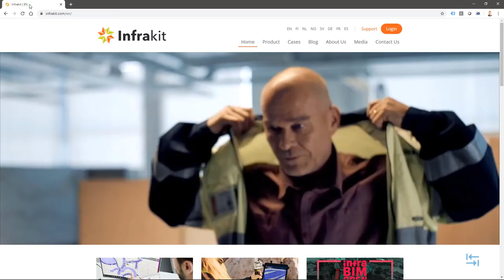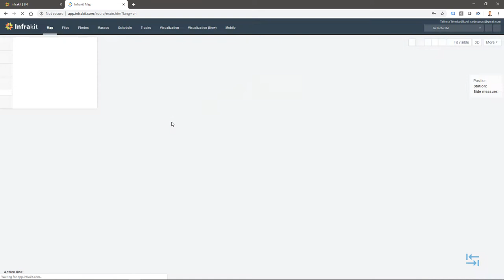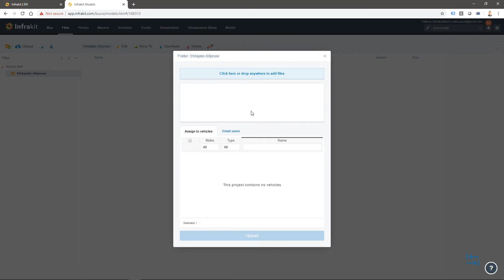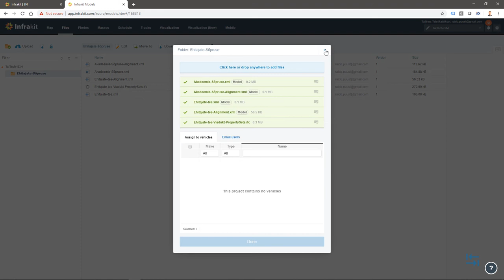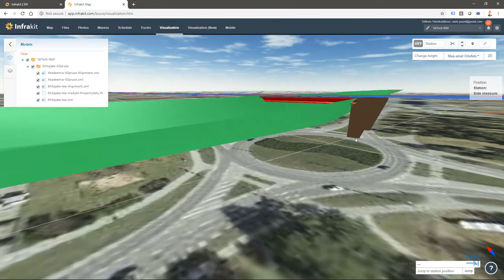BIM teedeehituses - Sõidutee pindade koordineerimine ja masinjuhtimine (Infrakit)